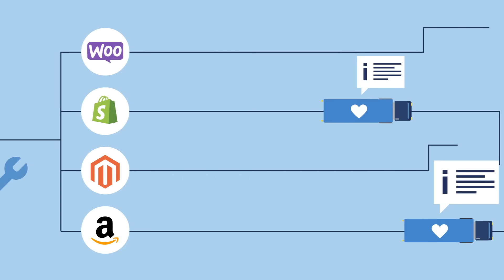E-Commerce at cargo-partner, more than just Fulfillment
Looking for flexible, scalable and affordable logistics services for your e-commerce business? With our all-round e-fulfillment services, we provide a cost-effective solution for your shipments all around the world: from warehousing and overseas transport up to last-mile parcel services.